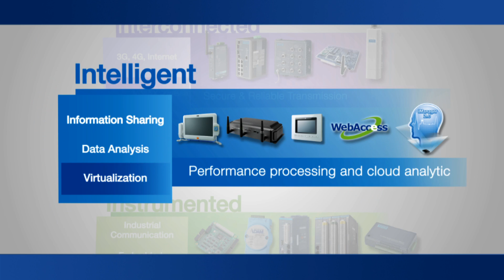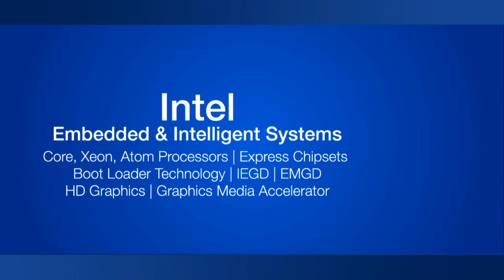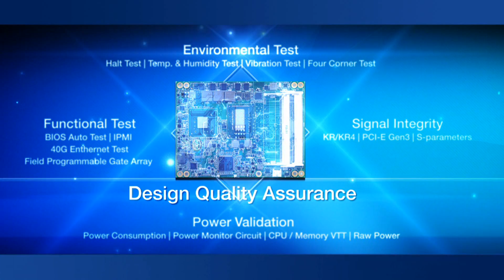Transforming the world with Intelligent Systems, Advantech(EN)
Advanced technology highlights and market trend of intelligent systems in Transportation, Industrial Automation, Digital Signage, and Video Applications.